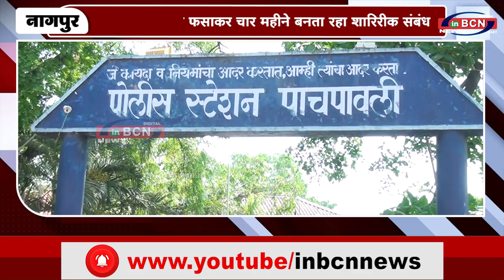प्यार के जाल में फसाकर चार महीने बनता रहा शारिरीक संबंध INBCN NEWS